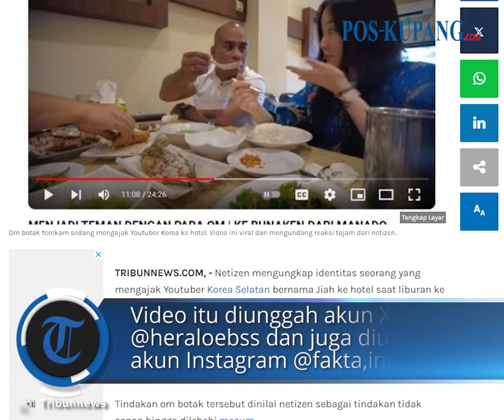Youtuber asal Korea Kaget Diajak Om Botak ke Hotel saat Berlibur ke Manado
POS-KUPANG.COM - Netizen mengungkap identitas seorang yang mengajak Youtuber Korea Selatan bernama Jiah ke hotel saat liburan ke Manado, Sulawesi Utara.

Artikel ini telah tayang di Tribunnews.com dengan judul Youtuber Korea Berlibur ke Manado, Kaget Diajak Om Botak ke Hotel, Netizen Ungkap Identitasnya, ASN?,